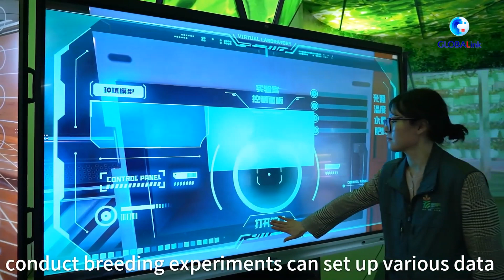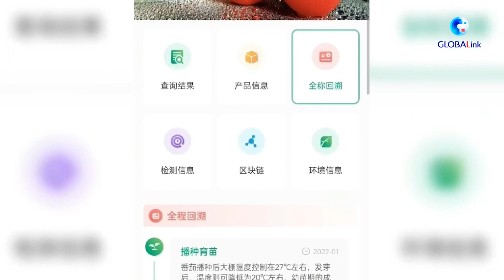GLOBALink | The perfect match: "Metaverse" technology meets farming in east China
New opportunities are sprouting up at a farm in Jiangxi Province thanks to the Metaverse, VR and other digital technologies. Join us to see the budding relationship between the virtual world and real-life agriculture!